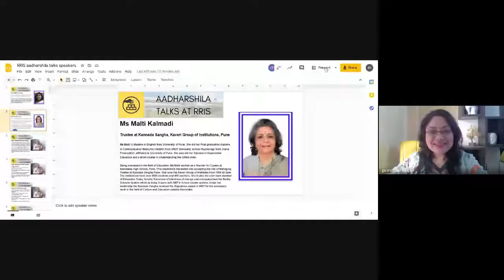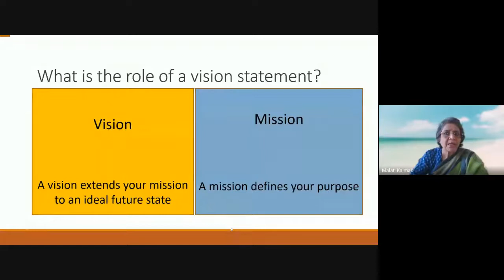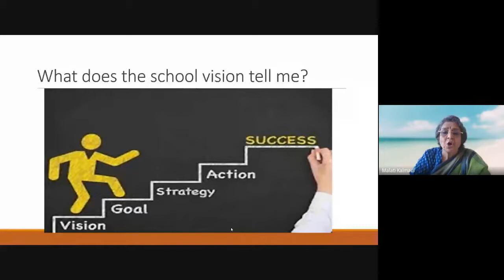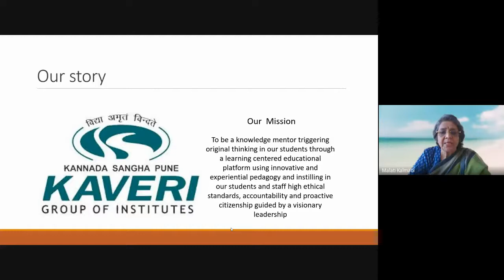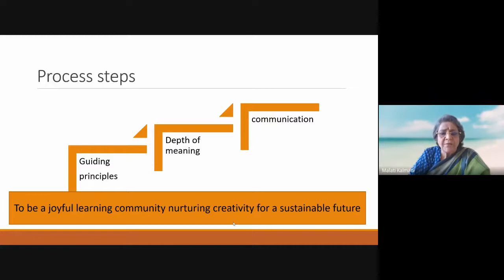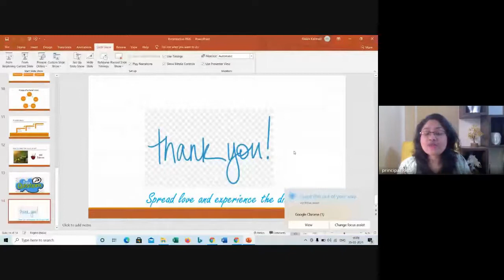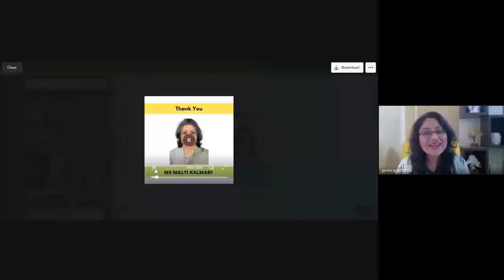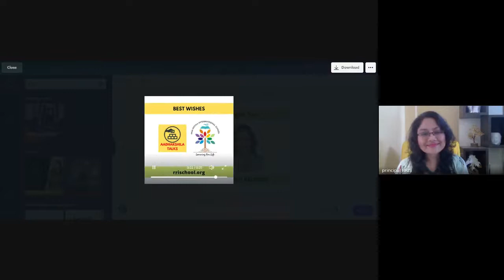Aadharshila Talks @ RRIS - Talk 42 - Envisioning a School Vision - Ms Malati Kalmadi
The 42nd Talk on Aadharshila Talks @ RRIS was delivered by Ms Malati Kalmadi on the topic of Envisioning the Vision of a School. In this talk, Ms Malati explains the need for a shared vision and how it can be envisioned by the team where everyone takes ownership of the vision individually and collectively.  Ms Malati explains the process and steps in framing the vision statement for a school and engaging the team members to develop their own perspective of the shared vision and implementing in everyday practice to keep it alive.

5:10 - Envisioning a school's vision

5:57 - What is a vision?

8:55 - What is the role of a vision statement? How are vision and mission different?

11:20 - Who is responsible for the vision of the school?

12:42 - What does the school vision tell me?

14:45 - Where do we begin to realise our vision?

20:28 - Process towards a shared vision

24:15 - Process steps to a shared vision

30:58 - How to keep the vision alive?

33:40 - Questions and answers

39:13 - Engaging parent representatives with school vision by breaking parts of the vision and synchronising them in line with the vision statement.

55:40 - Resistance and aligning them to change in line with the vision

1:00:56 - Song - I tell you of a vision.